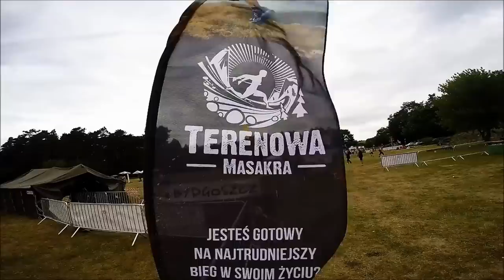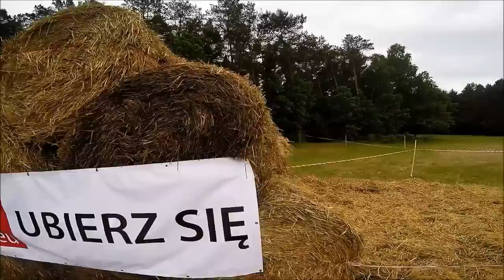Terenowa Masakra 2015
Bieg przełajowy z przeszkodami w parku "Myślęcinek" w Bydgoszczy 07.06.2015 r. W roli głównej: drużyna Toksyczne Biegaczki czyli 18 sztuk K30.